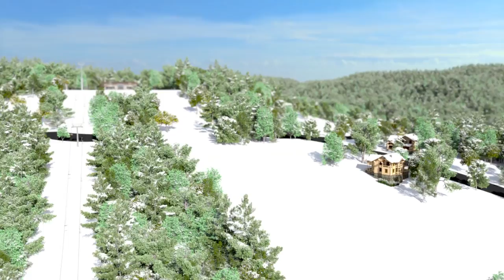Oakhurst Conceptual 3D Video - The Greenbrier Sporting Club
Take a sneak peek into what lies ahead for Oakhurst, the newest planned neighborhood development at The Greenbrier Sporting Club! Proposed amenities include a well-appointed clubhouse, dining facilities, a pro shop, an outdoor pool, ski and snowboard facilities along with our centerpiece 8,042-yard, 18-hole mountaintop championship golf course co-designed by Jack Nicklaus, Arnold Palmer, Gary Player and Lee Trevino.